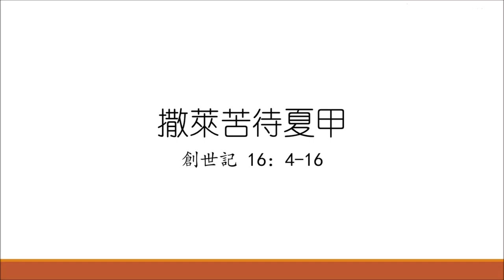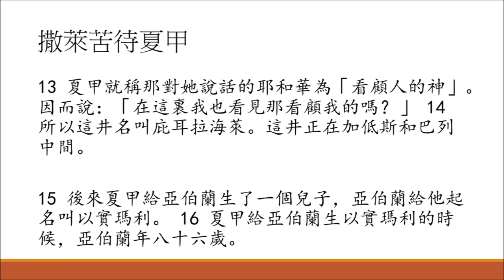讀經企画 | 撒萊苦待夏甲 | 創世記 16:4-16 | 漢語聖經協會 和合本